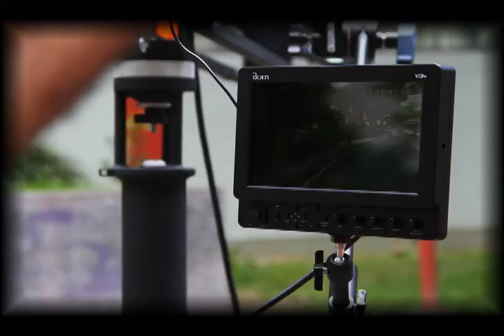Catia TVe en la UBV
Parte del personal de Catia TVe armando la grúa para dar apoyo a compañeros de la Universidad Bolivariana de Venezuela para grabar un micro de esa casa de estudio. Caracas-Venezuela